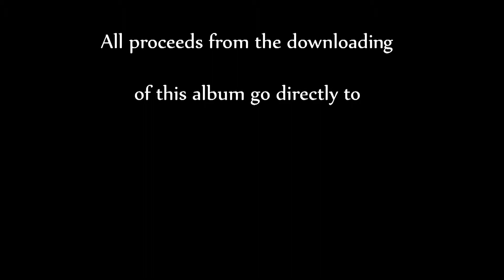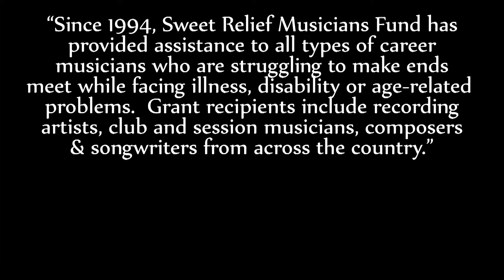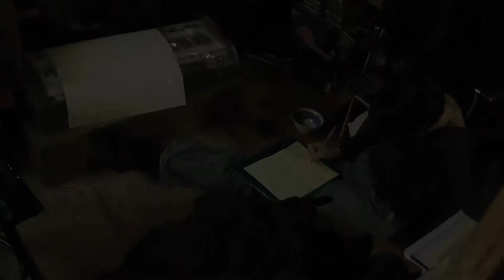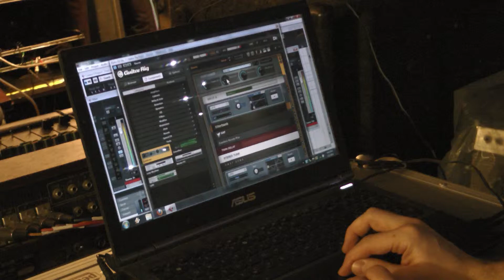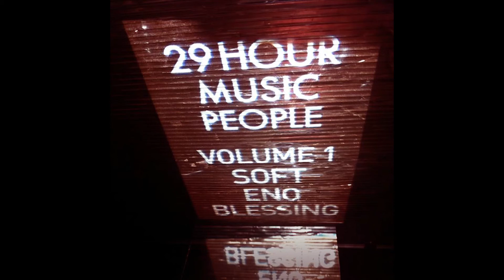29 Hour Music People - Volume 1: Soft Eno Blessing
29 Hour Music People are a revolving assortment of talented composers and musicians who get together every few months to collectively write, rehearse, record and produce an entire album in a single weekend, with the all proceeds from the album's downloads to be given directly to a predetermined charity. The results cover a wide range of styles, sonics and subject matter, reflecting the diverse backgrounds of the participants.

Our first release, "Soft Eno Blessing," is available for download

You can pay what you want, but you are encouraged to pay generously, as all proceeds from these downloads will go directly to the Sweet Relief Musicians Fund, sweetrelief.org/ Since 1994, Sweet Relief has "provide[d] financial assistance to all types of career musicians who are struggling to make ends meet while facing illness, disability, or age-related problems."

New albums will be released every few months. Keep in touch with us on Facebook